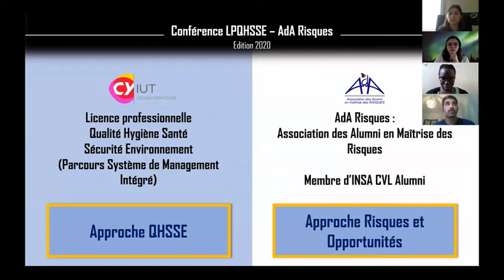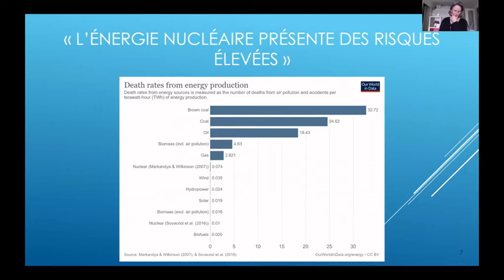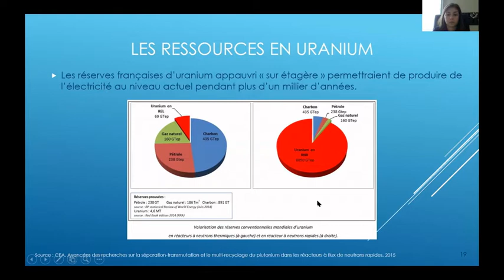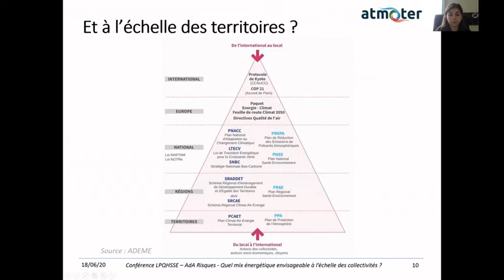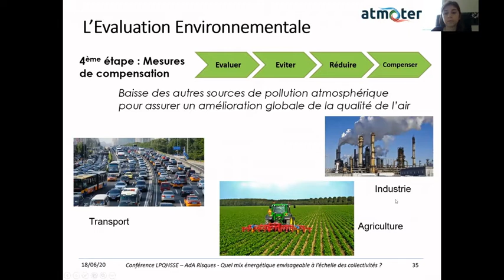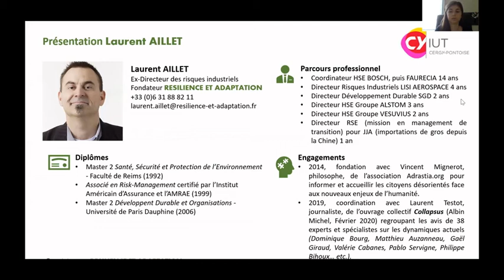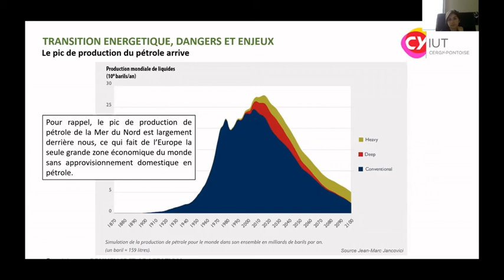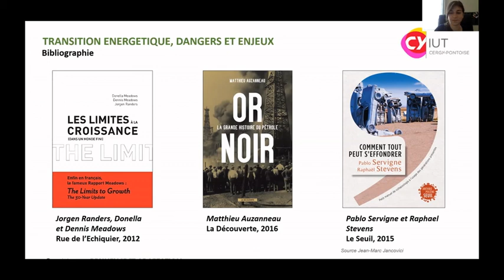Conférence : Transition énergétique, dangers et enjeux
Quelles solutions envisager pour une transition énergétique durable et sans risques ?
Cette conférence a été organisée par nos étudiants de licence professionnelle Qualité, hygiène, santé, sécurité, environnement en partenariat avec l'AdA Risques (Association des Alumni en Maîtrise des Risques).